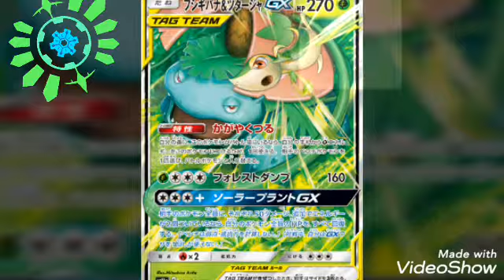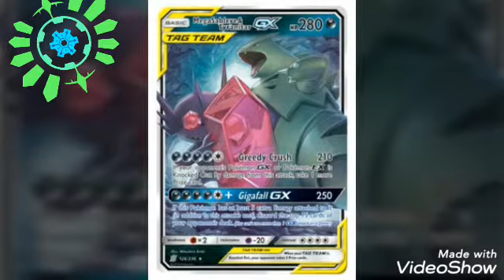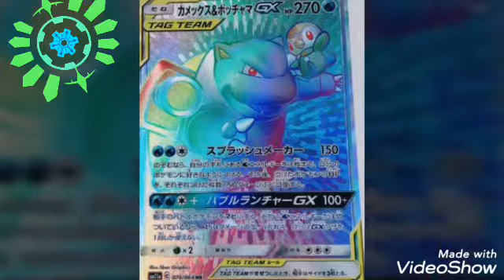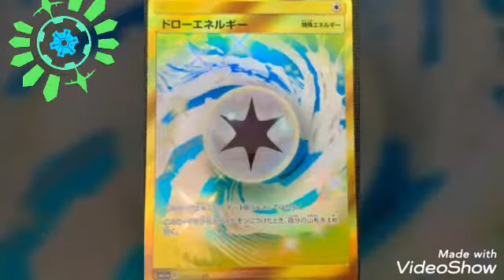PROCHAINES GX DESTINNÉES OCCULTES !!!!